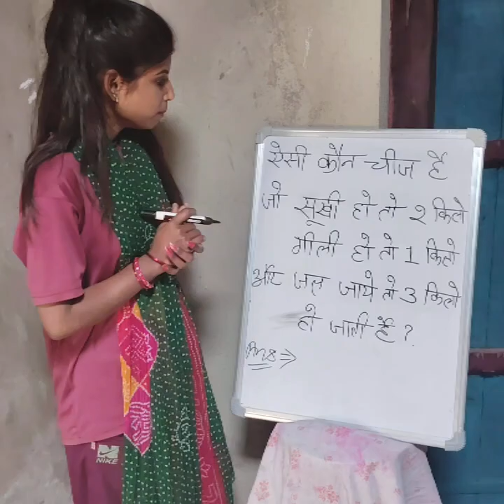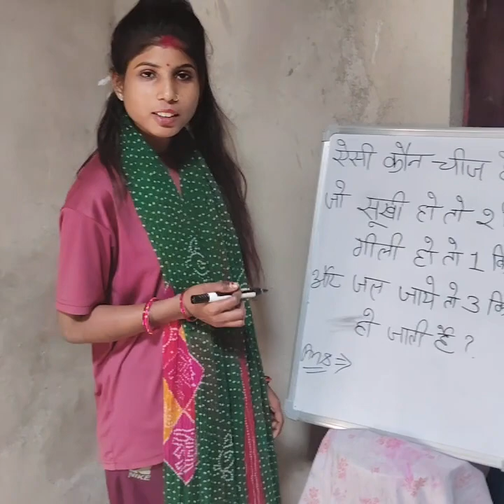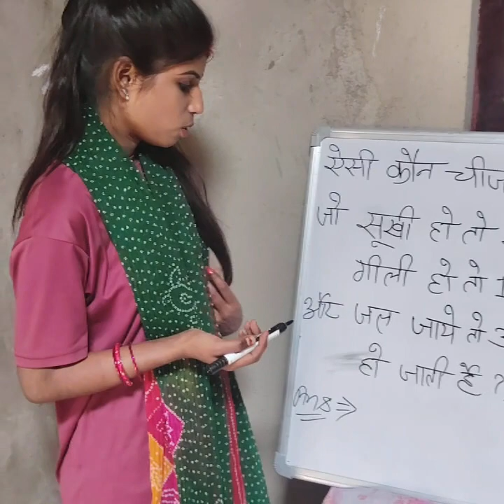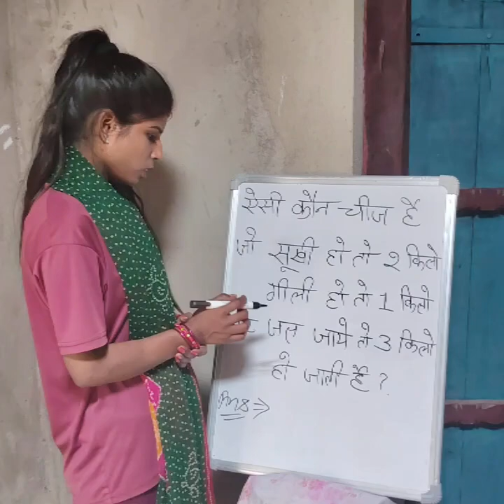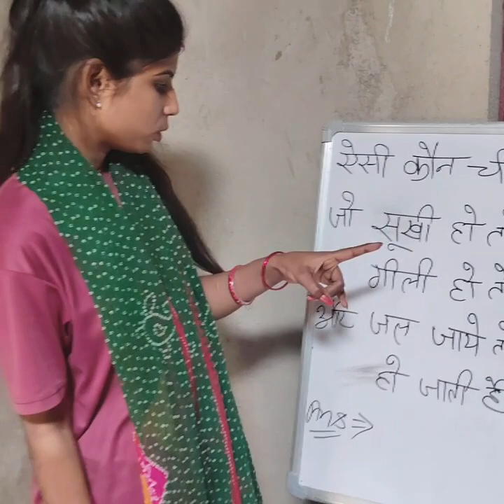एसी कोन सी चीज है 🤔जो सूखी होने पर 2 किलो गीली होने पर 1 किलो और 🤔जल जाए तो 3 किलो हो जाती हैं